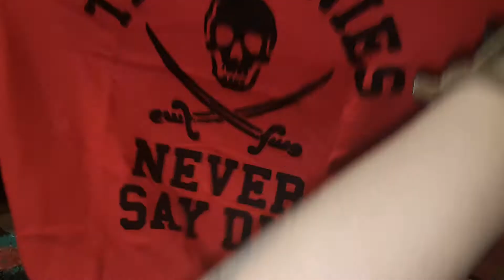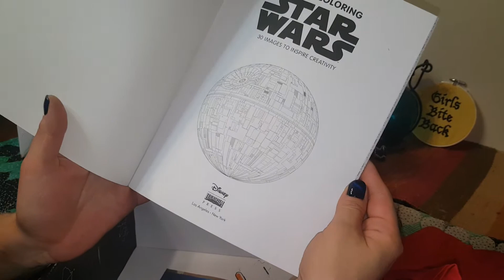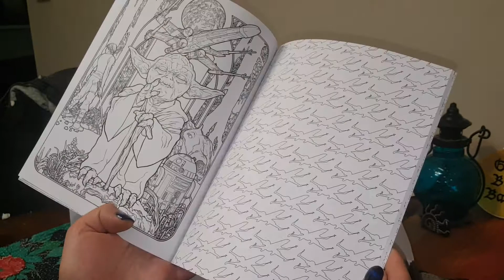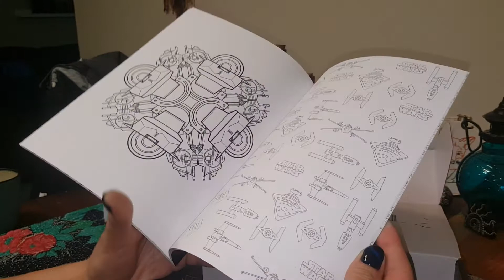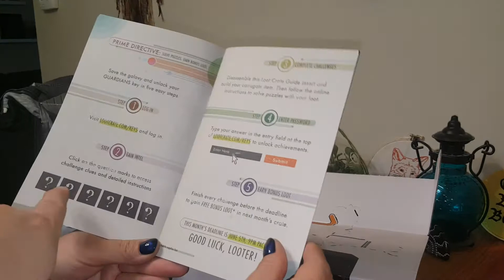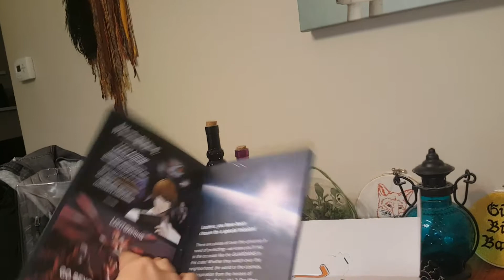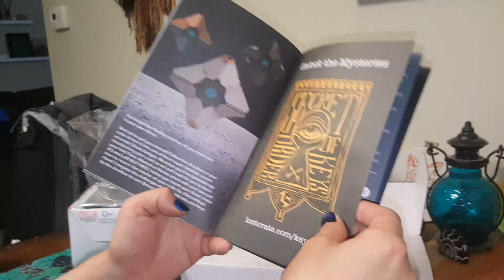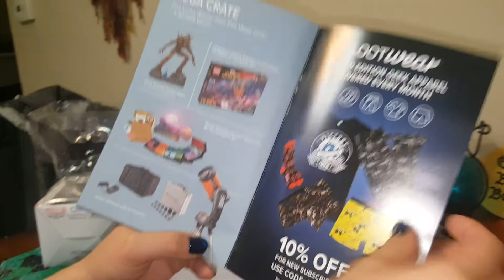Loot Crate Opening & Review! May 2017 Guardians!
Guardians is the theme of this months lootcrate With help from my special guest hippy Heather we explore another mystery crate!